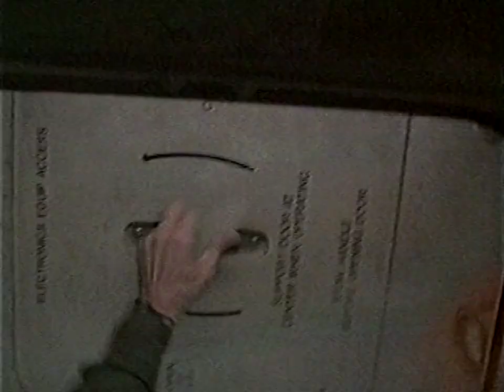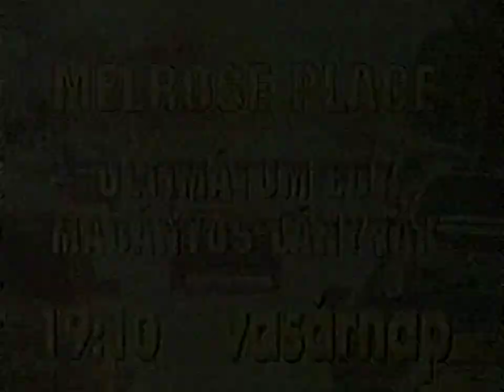HBO ajánló 1998.07.04. (kb. 0:01-től)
Műsorajánló az HBO mozicsatornán 1998. július 4-én kb. 0 óra 1 perctől a Billy Bathgate című film előtt.

0:00 Következő film
0:16 Tűzparancs ajánló
0:45 Pénteki filmbemutató (Hanglenyomat)
0:56 Szombati családi mozi (Holtomiglan...)
1:04 Vasárnapi szuperfilm (Az angol beteg)
1:31 A csodabogár
2:01 Melrose Place ajánló
2:16 Kincses sziget ajánló
2:31 Oldalpáholy (Woody Allen filmek)
3:01 Dallas: Jockey visszatér
3:13 Dr. Moreau szigete
3:43 Film kezdés ident
3: 59 Záróképernyő